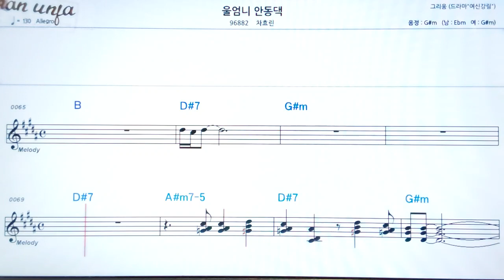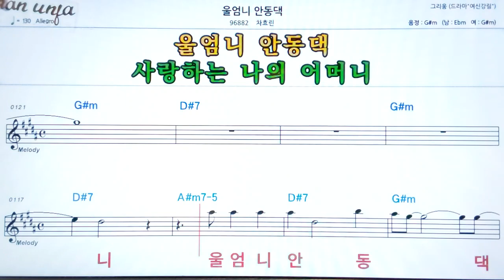울엄니 안동댁/차효린👍악보, 기타 코드,가사,Karaoke*가라오케 반주